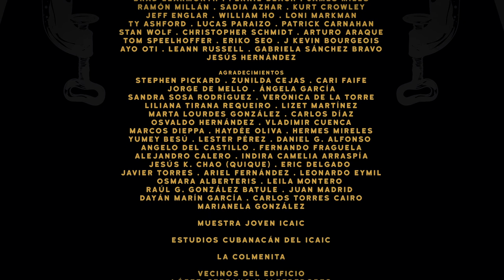La máquina | The Machine [CUBAN SHORT FILM]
Cuban short film | 10 min | 2017 | Written, produced and directed by Adolfo Mena Cejas

After being informed by an official from the US Embassy that she has won the American Visa Lottery, Lázara Carvajal decides to leave Cuba –even if that means she has to abandon her family.

Credits

Adolfo Mena Cejas Director, Writer and Producer
Richard Gioioso Producer
Reynier Cepero Producer
Daniela de Mello Producer
Hannah Janeway Producer
Jesús Hernández Producer
Gilda Bello Key Cast
Roque Moreno Key Cast
Yeyé Báez Key Cast
Paula de la Torre Key Cast
Joe Rosenberg Key Cast
Nana Key Cast
Javier Pérez Ávila Cinematography
Denis Colina Sound Designer
Kurt Crowley Music
Alberto R. García Editor
Adria Stax Production Designer

Screenings/Awards

Muestra Joven ICAIC 2017
World Premiere
Special mention of performance to Paula de la Torre

HollyShorts Film Festival
Hollywood, United States
August 18, 2017
International Premiere/ US West Coast Premiere

NewFilmmakers Los Angeles
Los Angeles, United States

London Eye International Film Festival
European Premiere
Won Best Narrative Short Film Award

Artists Rise Up Los Angeles

Long Beach Indie International Film Festival
Long Beach, United States
September 1, 2018
Nominee Best Narrative Short Film

Director Statement

To stay or leave the island is the ¨to be or not to be¨ for the majority of Cubans. This was my dilemma, and I eventually migrated to the United States. I still don´t have an answer even after directing "The Machine¨. However, I hope that this film will connect with many people who, like me, are searching for answers to life´s most essential questions about happiness, belonging, and sense of place.

Lázara, the wife of Juan Carlos Sánchez Bermúdez, lives a chaotic life with her strong-willed grandmother, stubborn husband, spoiled child, and her dog. She has long believed that she will find peace by going to live in the United States. She dreams of electric coffee makers, a house with a swimming pool, and a yellow School Bus that picks up her child in the morning, every day, and takes her to a better life. However, her husband, Juan Carlos has always embraced the difficulties in Cuba. He doesn´t mind the tropical heat or having to wait for hours in line at the state-run ice cream parlor Coppelia. These tensions are brought to the forefront when he receives a telephone call from the US embassy announcing a possible and absolute change of lifestyle for the family. This phone call triggers a waterfall of emotions that is both comic and melodramatic.

It was essential for me to make this short film because it was my last step before producing my first feature film. By having the public participate in this family story, which is Cuban, personal, and universal at the same time, I hoped to move them and include them in the deeply human search for happiness.

Family unity and the complicated intersection of love for ourselves and our love for others are ways to dialogue about and provide an outlet for the essential ¨to be or not to be¨, or at the very least, try to provide a response that could make our lives better.